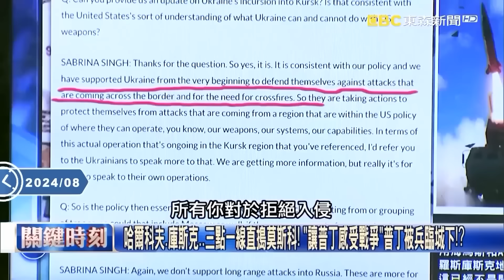【關鍵深論題】烏軍最新秘密殺手「圓麵包無人機飛彈」立戰功！炸毀俄大型彈藥庫「5千噸軍武全毀」！普丁惱羞急報復派11架戰機、無人機攻擊基輔！？【關鍵時刻】劉寶傑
(00:00:00) 烏克蘭全境空襲警報！俄派11架戰機.無人機轟炸釀3死
(00:01:54) 烏軍攻勢猛！俄指揮官哭稱「不同世代戰爭」 俄媒洩軍營位置下一刻海馬斯就開炸！
(00:04:38) 烏軍「重裝入侵」突然打到俄國境內！ F-16掌握空優…用無人機、裝甲車聯合作戰！
(00:17:48) 烏軍F-16加入庫斯克戰鬥！傳數架Ka-52直升機遭擊落 普丁震怒敲桌「太挑釁」！？
(00:45:16) 「俄防空飛彈全被炸掉」原來F-35早參戰！？ 烏軍大開殺戒中國看了膽戰心驚！？

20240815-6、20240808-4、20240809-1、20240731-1